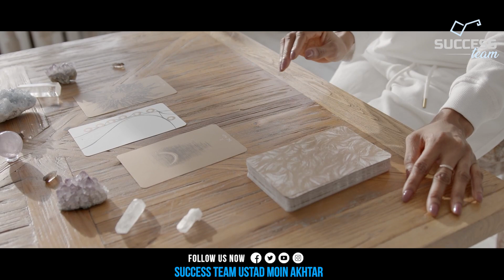Way of Professional Excellence | Success Team | Ustad Moin Akhtar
Professional excellence refers to the ability to consistently perform one's job at a high level of competence and skill. This can include having a deep understanding of one's field, staying up to date on industry developments, continuously seeking to improve one's performance, and exhibiting strong work ethic and integrity. Additionally, it may also include strong communication skills, the ability to work well with others, and a commitment to lifelong learning and professional development. Achieving professional excellence often requires ongoing effort and dedication, as well as a willingness to take on new challenges and continuously strive for improvement. It is important to note that professional excellence is not just about achieving success in one's career, but also about contributing positively to the organization and society as a whole.